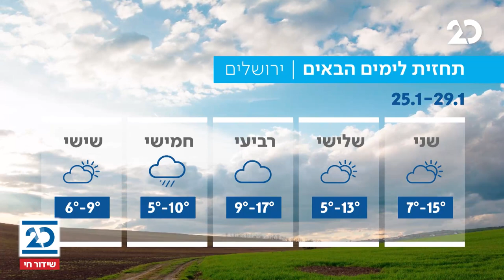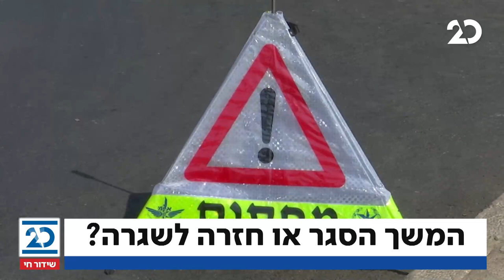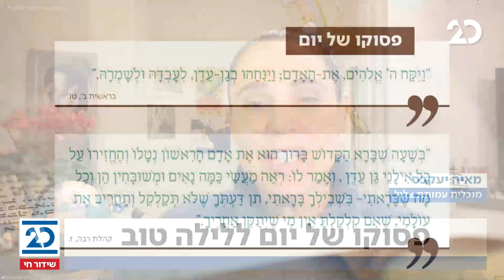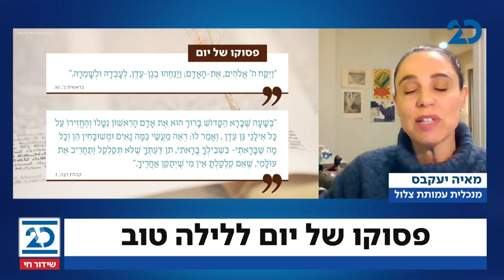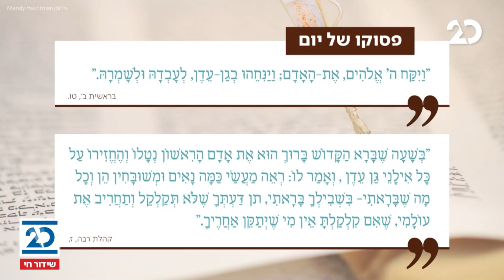חדשות הלילה עם שרה ב"ק | 25.1.2021 | התכנית המלאה